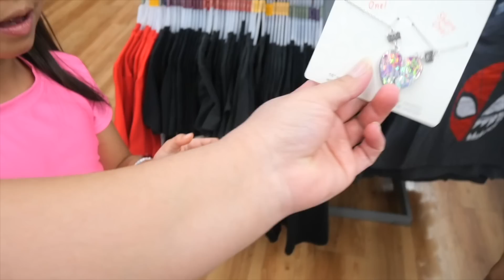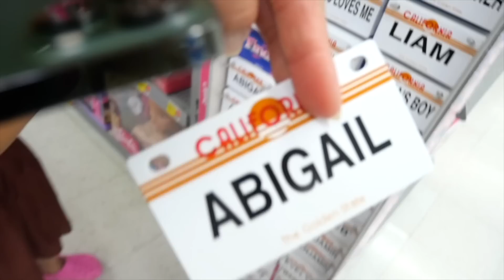El EX-Novio de ABBY me dijo G0RDA' y quiere QUE VUELVA CON EL!!!